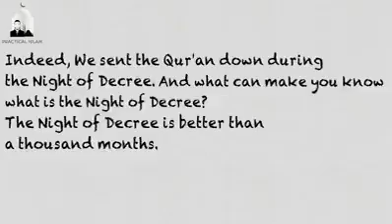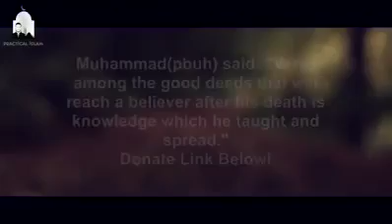What Is The Night of Decree Laylat Al Qadr The rewards and blessing in